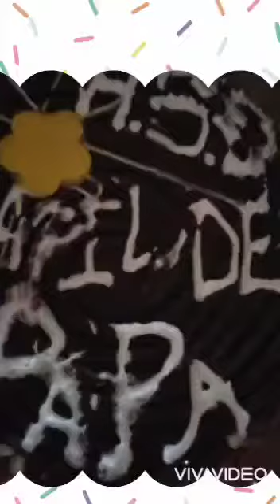Happy birthday to my Papa from Jaint